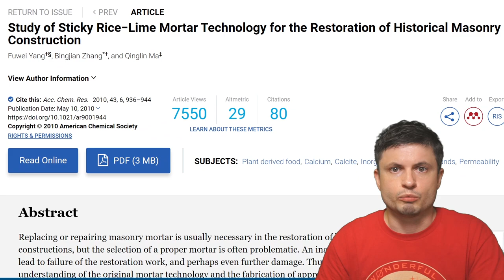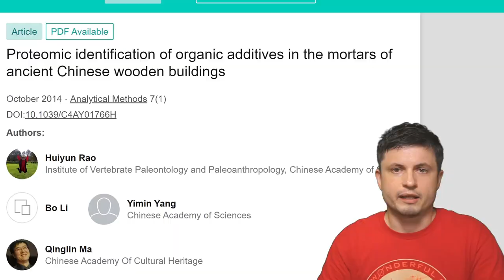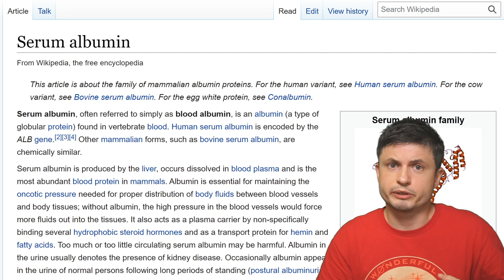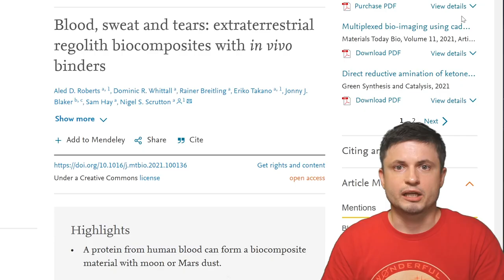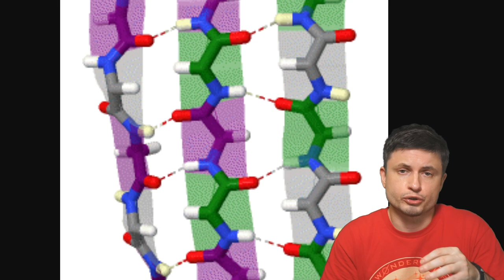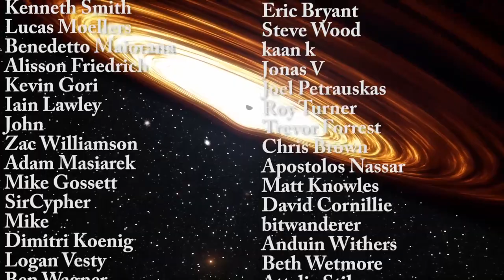Mars Colonies Could Be Built Using Human Blood and Urine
Hello and welcome! My name is Anton and in this video, we will talk about a study that explores building Martian structures using the astronauts' blood

Tybie Fitzhugh
Viktor Óriás
Les Heifner
theGrga
Steven Cincotta
Mitchell McCowan
Partially Engineered Humanoid
Alexander Falk
Drew Hart
Arie Verhoeff
Aaron Smyth
Mike Davis
Greg Testroet
John Taylor
EXcitedJoyousWorldly !
Christopher Ellard
Gregory Shore
maggie obrien
Matt Showalter
Tamara Franz
R Schaefer
diffuselogic
Grundle Muffins

Images/Videos:
University of Manchester